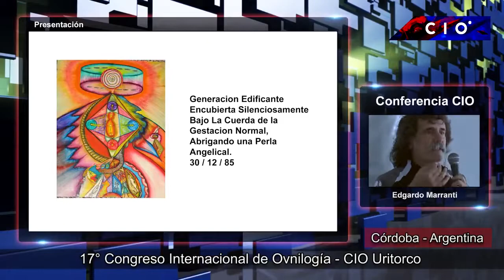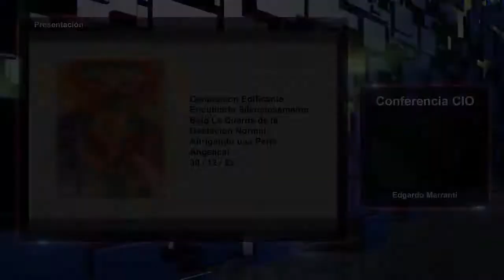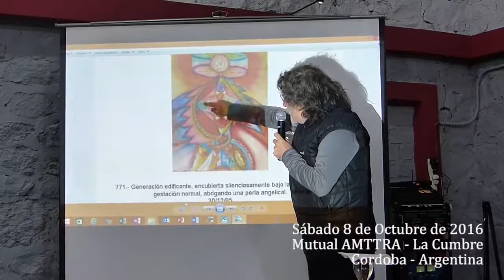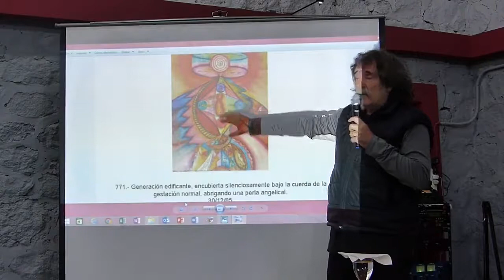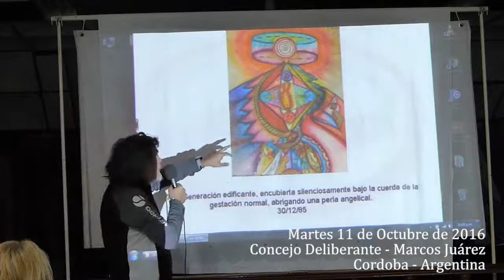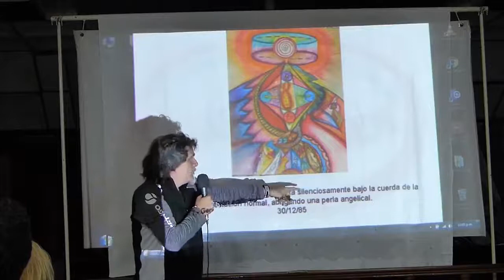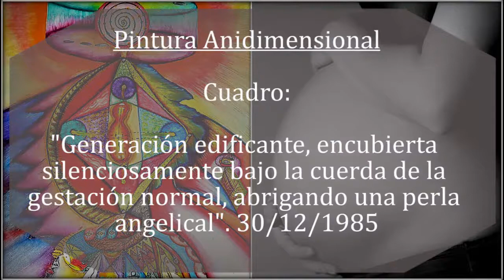Pintura - Generación edificante, encubierta silenciosamente bajo la cuerda de la ... (30/12/1985)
Generación edificante, encubierta silenciosamente bajo la cuerda de la gestación normal, abrigando una perla angelical - 30/12/85